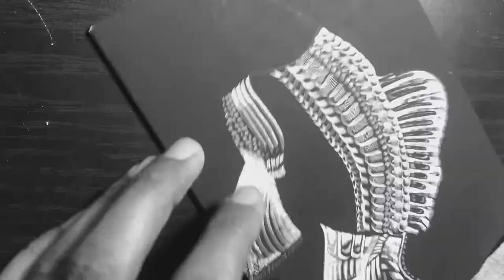ScratchBoard Drawing Timelapse